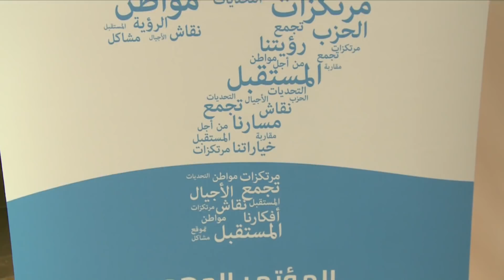أخنوش يعلن بباريس عن احداث مجلس التجمعيين لمغاربة العالم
أعلن رئيس التجمع الوطني للأحرار ، عزيز أخنوش اليوم الاحد بباريس ،عن احداث مجلس التجمعيين لمغاربة العالم